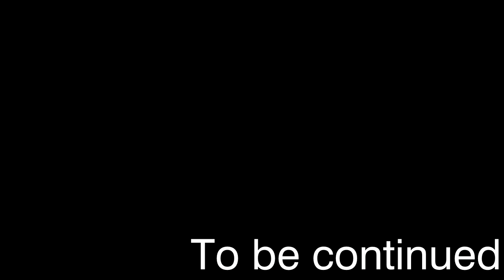Инфернальный Механизм! - MINECRAFT CREATE ABOVE AND BEYOND #11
00:00 – Интро
0:18 – Доработка механизма
2:41 – Адские ресурсы
4:42 – Автоферма лозы
8:08 – Карманный Ифрит
9:22  –  Смешиватель души
12:55 -  Инфермальные механизмы
15:52 – Нужна лава